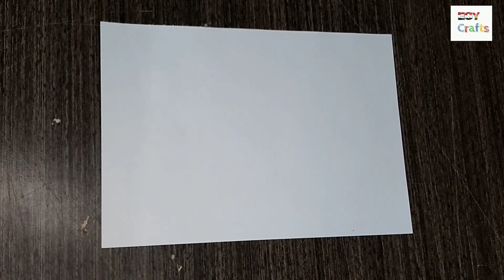How to Draw a Simple Optical Illusion part 11:The Impossible 3D cube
How To Draw 3D cube Drawing ! Optical illusion ! Simple And Easy 3d Drawing ! Drawing 3D cube
In this video you Would learn How to draw a 3D cube. Hope you will like this video

!! Hello Friends !!

"EGY Crafts"
"EGY Crafts" We have created this channel for our friends, who want to learn Paper Art, Paper Craft, Drawing, Printing, Life Hack and want to know unnecessary information about them!
We will try here that you can learn every day paper art, paper craft, drawing, printing, life hack, and art and craft easy way